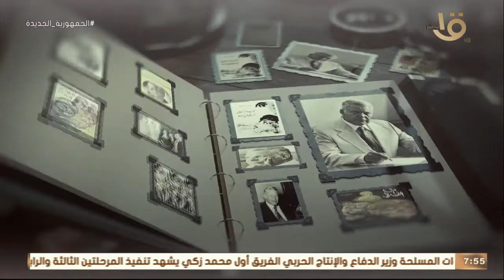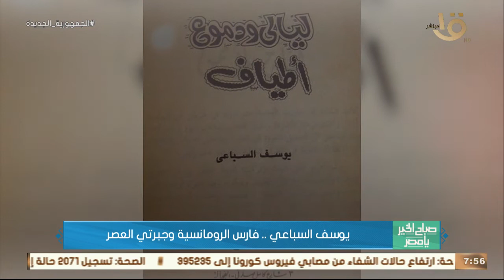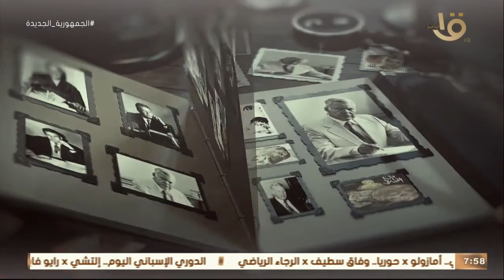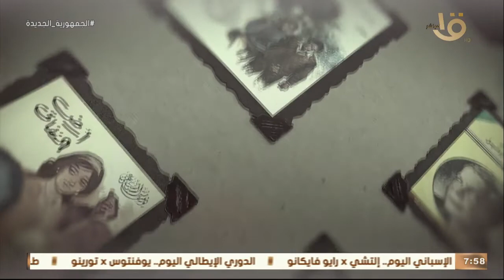صباح الخير يا مصر | يوسف السباعي.. فارس الرومانسية وجبرتي العصر